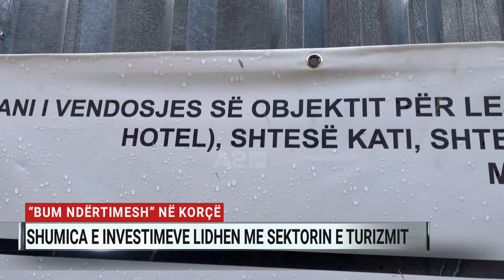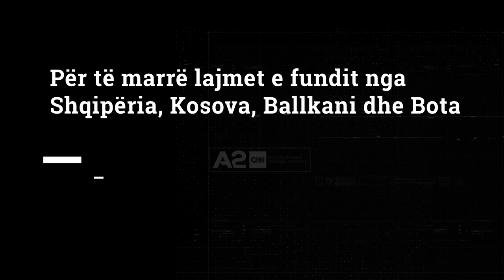“Bum ndërtimesh” në Korçë, shumica e investimeve lidhen me sektorin e turizmit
Vitet e fundit, Korça renditen ndër qytetet që po kryeson sa i takon numrit të lejeve të ndërtimit, duke tejkaluar edhe zonat bregdetare apo kryeqytetin. Shumica e ndërtimeve të reja janë të lidhura me sektorin e turizmit, ndërsa çdo vit Korçës i shtohen 13 deri në 14 hotele, bujtina apo njësi të reja shërbimi në funksion të turizmit.